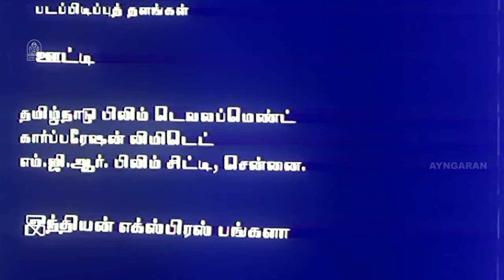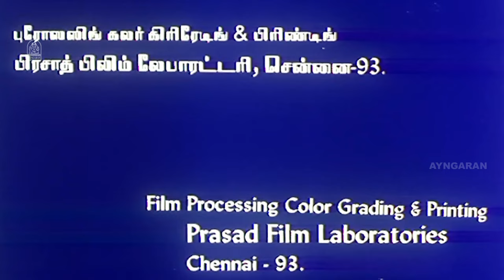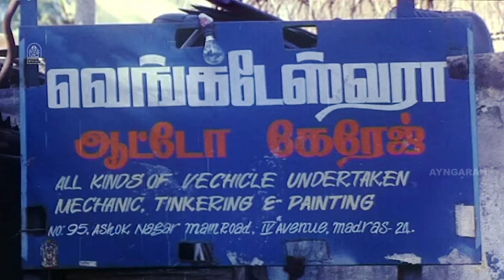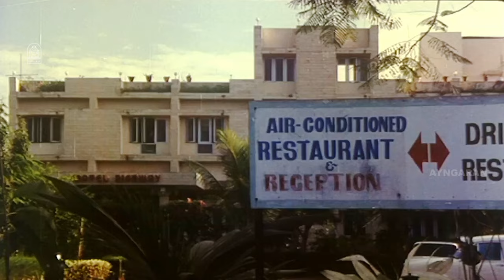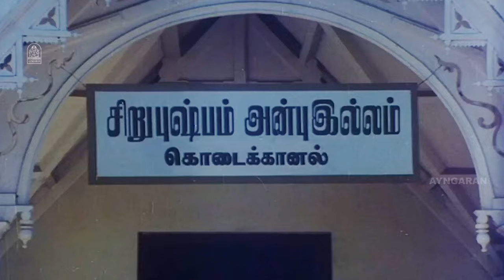En Iniya Pon Nilave HD Full Movie | என் இனிய பொன் நிலாவே | Pandiarajan | Vichithra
ayngaran - Watch Actor Pandiarajan's Romantic Comedy HD Full Movie ' En Iniya Pon Nilavae ' . The Movie ' En Iniya Pon Nilavae ' Was Directed by Balu Mahendra , and Produced by SDR Movies . The Movie Stars Pandiarajan , Mounika in the Lead Roles , with Vichithra , Vasanth in the Supporting Roles. The Sound Track and Music Was Composed by Ilaiyaraaja and M.S Viswanthan .

Movie Credits

Produced by : R. Prabhavati

Starring
Pandiarajan
Mounika
Vichithra

Cinematography by : Balu Mahendra

Edited by : Harichandra

Illayaraja
M. S. Viswanathan

Production Company
SDR Movies